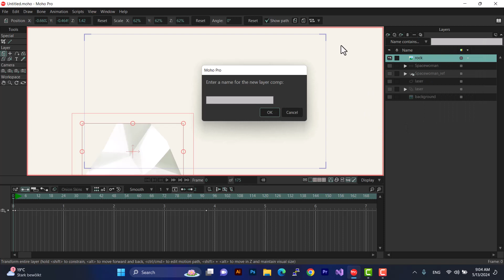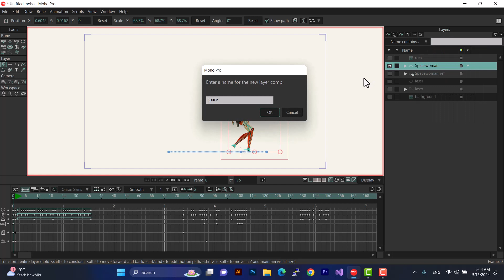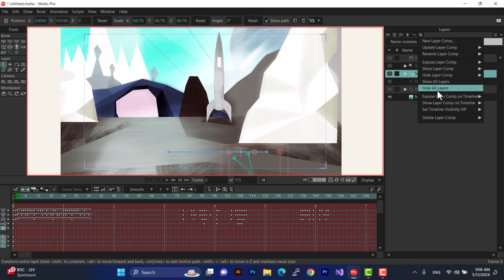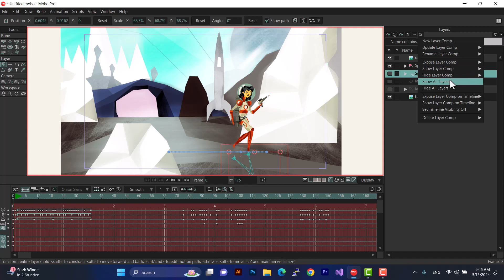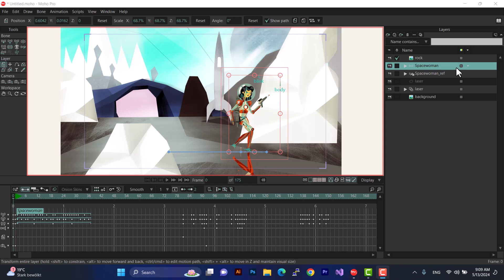آموزش layer comps در موهو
در نرم افزار انیمیشن سازی موهو برای دید بهتر در پنجره لایه ها و مرتب کردن لایه ها ابزاری به نام layer comps طراحی شده که با استفاده از آن میتوانید دسته بندی رای لایه های خود ایجاد کنید.
آموزش انیمیشن سازی 2 بعدی